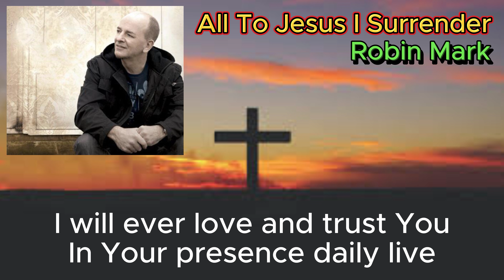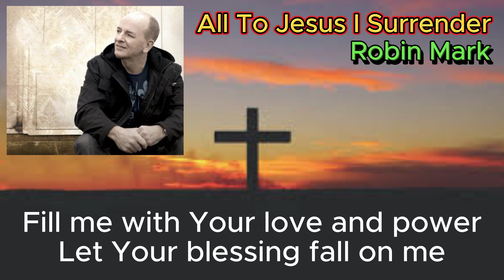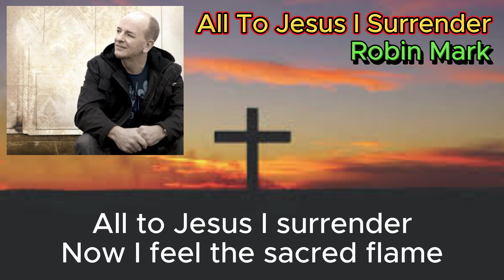All To Jesus I Surrender - Robin Mark (with lyrics and photos)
Robin Mark's All To Jesus I Surrender is a beautiful hymn that expresses a profound confession of faith and complete trust in God. The song's appeal lies in its simple yet deeply moving melody and its powerful message of surrendering everything to God.
Robin Mark's passionate and warm vocals particularly highlight the sincere prayerful heart of the lyrics. His arrangement respects the traditional beauty of the hymn while incorporating modern musical elements, bringing a fresh perspective to listeners. The contrast between the quiet and powerful sections musically illustrates the inner struggle and resolution of surrendering to God, making it especially impactful.
This song encourages turning away from self-centered thoughts and redirecting one's heart to God, providing an opportunity to renew faith. Singing it wholeheartedly enriches one's spiritual life, making it a truly transformative piece.